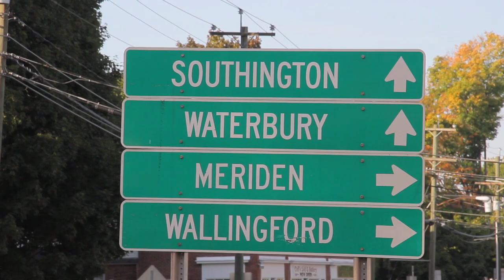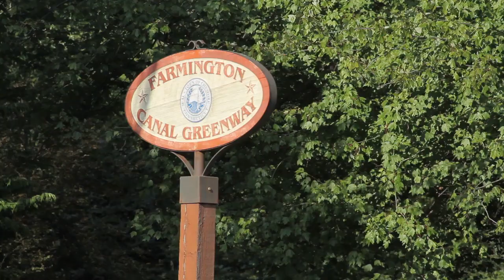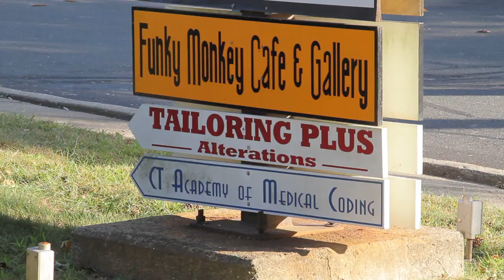Cheshire CT, Town Tour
Cheshire, CT Town Tour with Carbutti & Co.